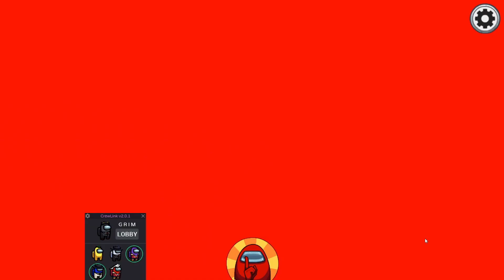Among Us, but I'm Haunted!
I'm being haunted by my dead friends!

Intro and ending music by G R I M.